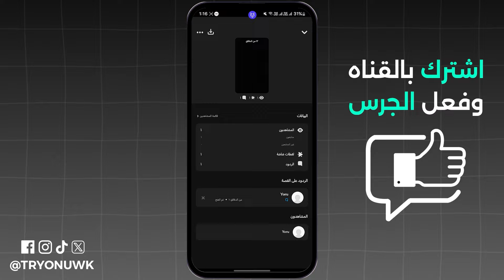كيف اعرف من شاهد ستوري سناب شات 👻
تبحث عن كيف اعرف من شاهد ستوري سناب شات 👻 2024 ؟ في هذا الفيديو كيفية معرفة من شاهد قصتي في سناب شات، وطريقة معرفة من شاهد قصتي في السناب شات، فإذا كنت تبحث عن كيف اعرف مين شاف ستوري السناب للايفون والاندرويد 2024 فهذا الفيديو لك.
00:00 مقدمة
00:05 من شاهد ستوري الملف العام
00:46 من شاهد ستوري ملف شخصي